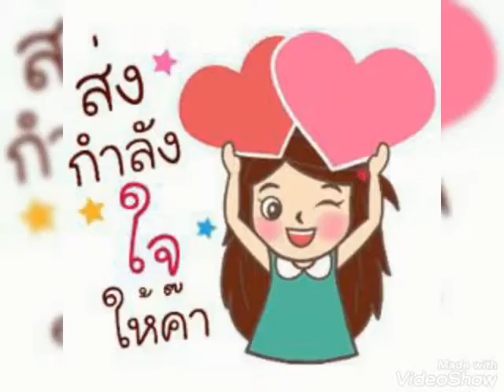♡รักแนบแอบใจ-สายัณห์ สัญญา-ชุดรักกลางจันทร์♡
พี่เป้าเน้นเพลงรำวง